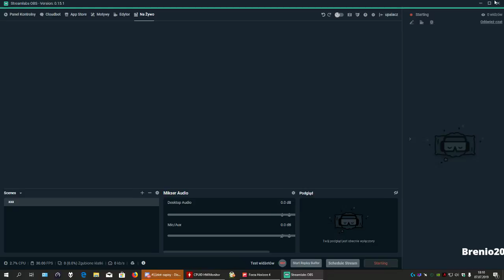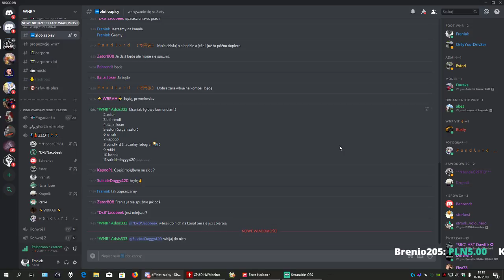/ Upalacz – transmisja na żywo